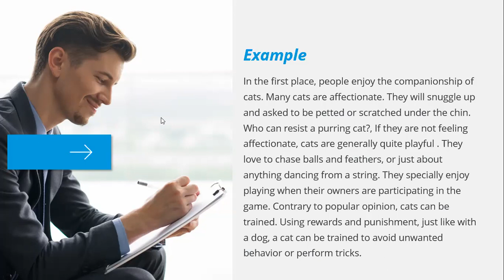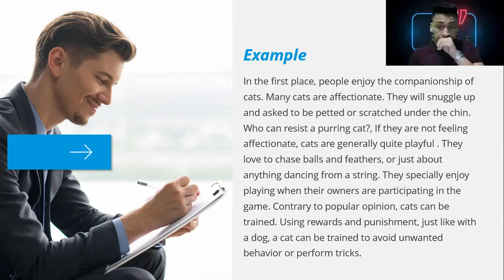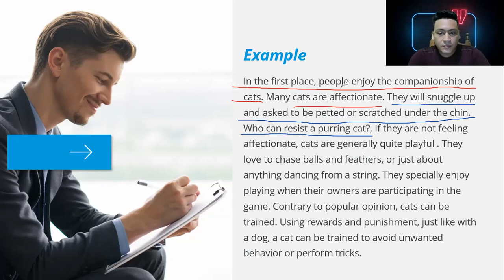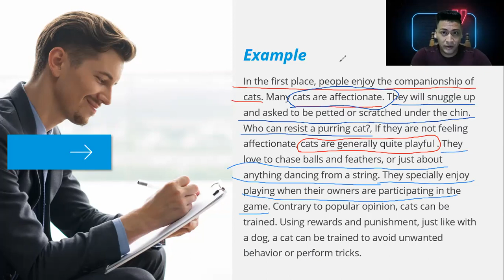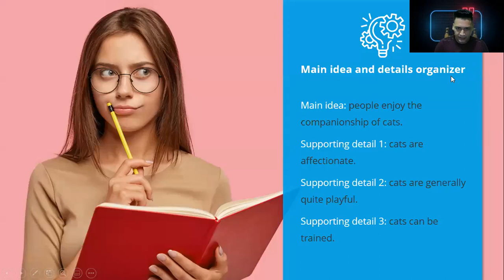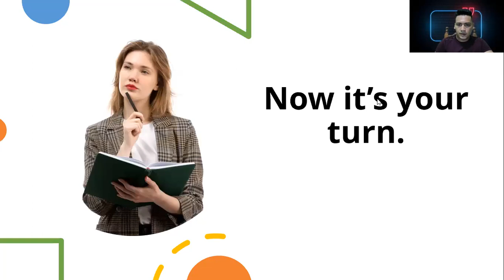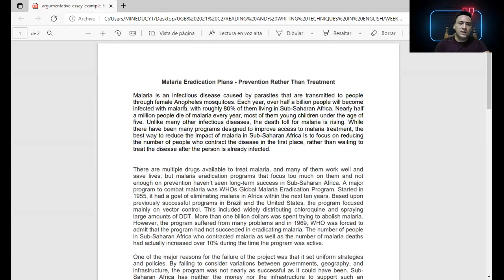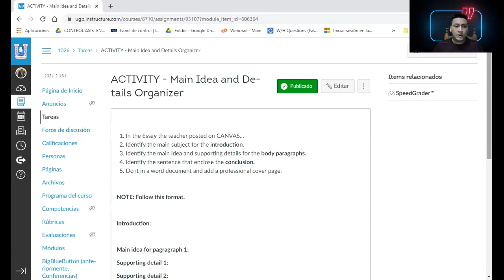Week 4 - Writing Technique Main Idea and Detail Organizer - Part 2 (Reading and Writing in English)